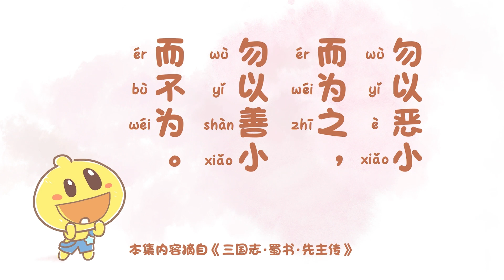Ne faites rien de méchant même si ce n’est rien - Théâtre de la culture chinoise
Bienvenue sur la chaîne pour enfants : Droll & Kukan (Les chansons de Doby)! Nos comptines pour bébé aident à apprendre les compétences de base avec les élements chinois.

On diffuse deux épisodes par semaine.